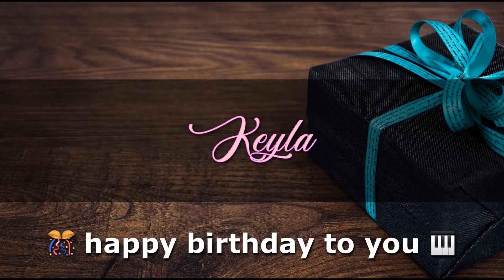KEYLA Angelclasico HAPPY BIRTHDAY